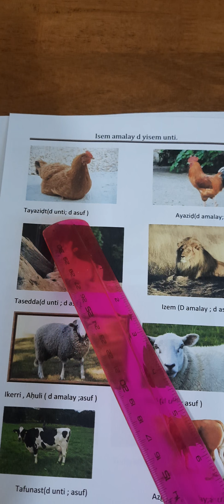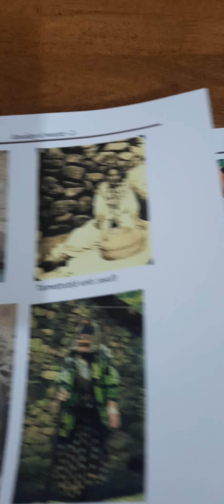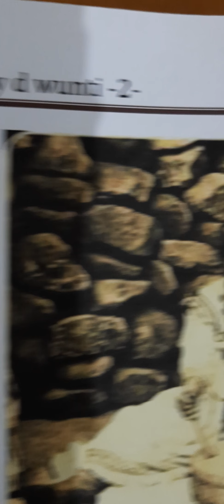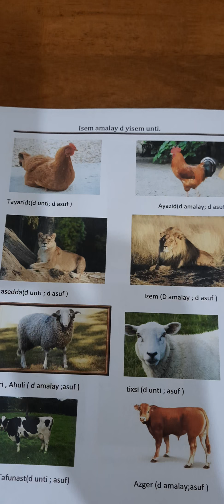Amalay d wunti. المذكر و المؤنث بالأمازيغية.